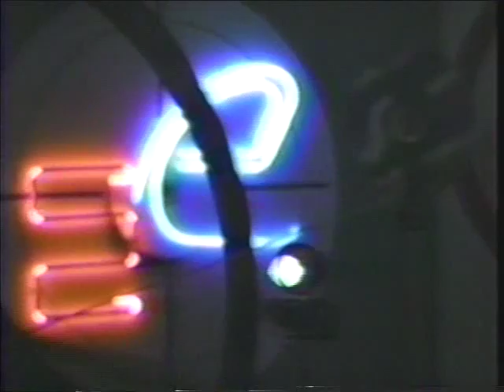Ken Butler Installations video 3/3 1984-97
Part 3 Excerpts of Ken Butler's Interactive art and sound installations from varied exhibitions from 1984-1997.